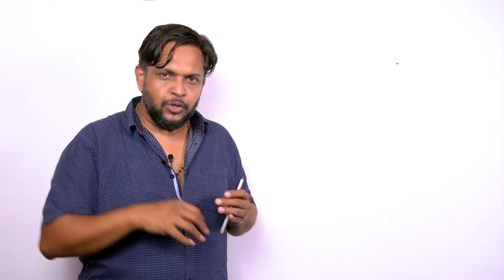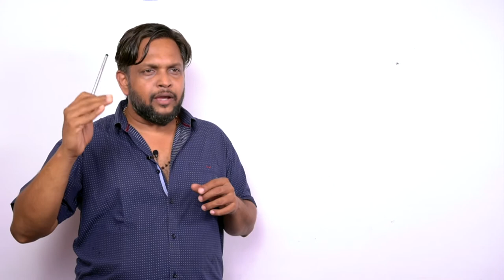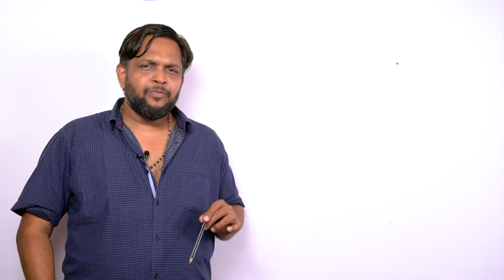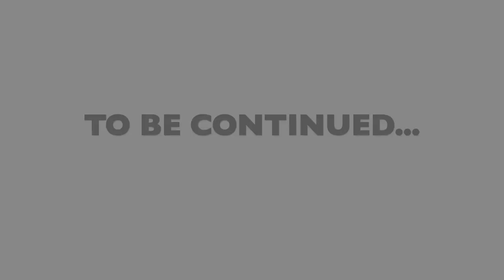irupatham noottandill#1st world war#second world war#hitler and nazisam#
World War I, also known as the Great War, began in 1914 after the assassination of Archduke Franz Ferdinand of Austria. His murder catapulted into a war across Europe that lasted until 1918. During the conflict, Germany, Austria-Hungary, Bulgaria and the Ottoman Empire (the Central Powers) fought against Great Britain, France, Russia, Italy, Romania, Japan and the United States (the Allied Powers). Thanks to new military technologies and the horrors of trench warfare, World War I saw unprecedented levels of carnage and destruction. By the time the war was over and the Allied Powers claimed victory, more than 16 million people—soldiers and civilians alike—were dead.